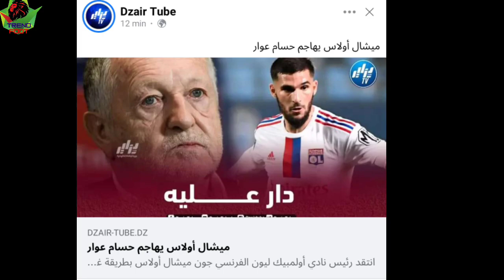لن تصدق ماذا حذث لحسام عوار في فرنسا 😱شوف واش صرا 💥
موسيقي
https://